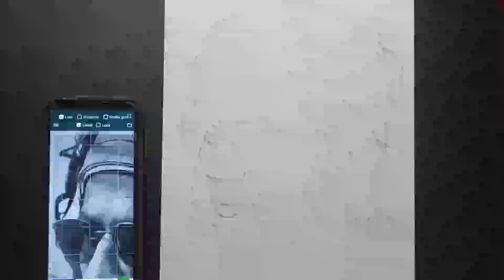Shahrukhkhan as Pathaan Sketch.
The song used in this video is from pathaan teaser. The credit for song goes to Pathaan Film.